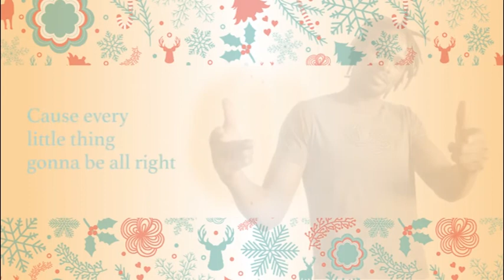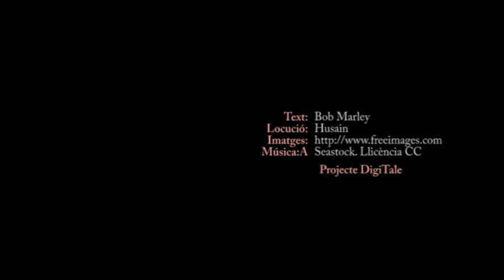ND16_PB Merry Christmas de Husain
Postal de Nadal de Husain  de CP Puig de les Basses, sobre un text de Bob Marley. Activitat "Per Nadal, un conte i una postal". Projecte DigiTale